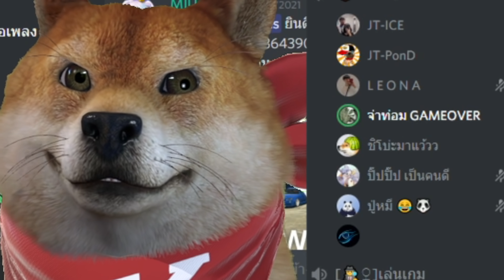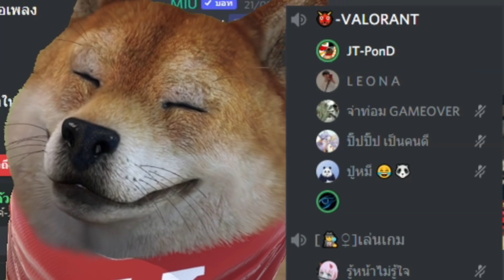ROV ไล่จับชิง 10,000 คูปอง😱ตอนจบมีร้อง ❗❗